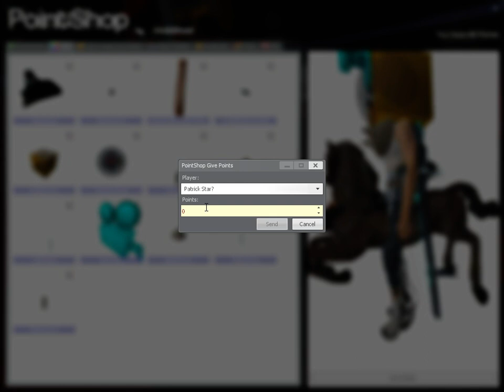Gmod Cinema Lobby Room Rave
This is a very rare sighting, doesn't happen often when I'm on the server...